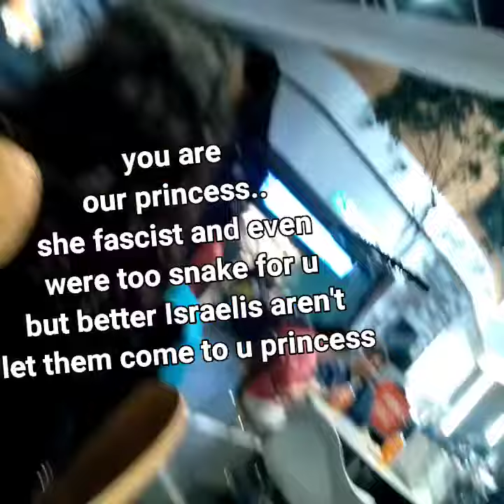HumiliationPOV as JewPride報い: ERETZ, charge PEDO as crime MoCo Maryland/FedDC GevurahSpineWisdom進化腎臓